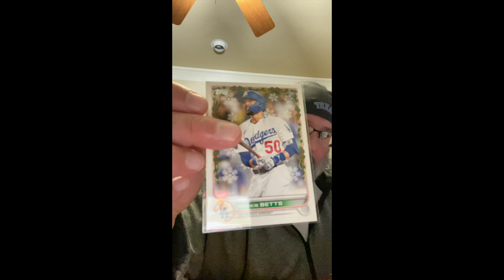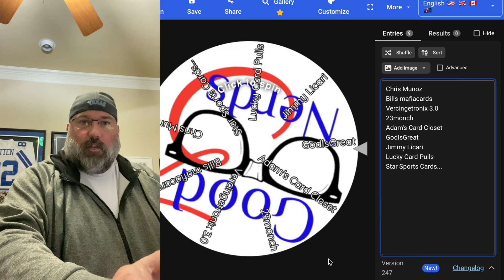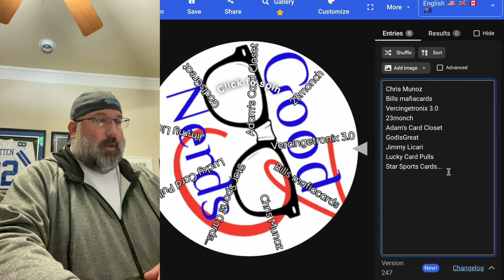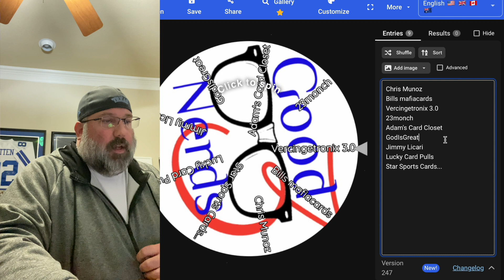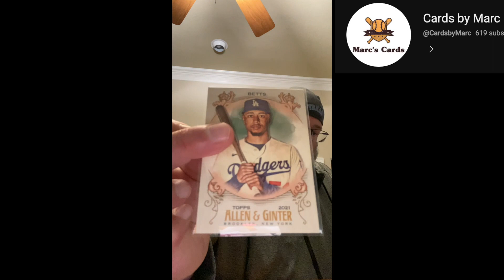Week 3 Home Run Challenge Contest WINNER!!!!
To qualify, you must be a public subscriber to the 3GoodNerds,  @CardsbyMarc   and  @doogiesdugout

Go check out Brad and Marc!

**ALL THREE CHANNELS ARE DOING WEEKLY GAWs and we hope you join in on the fun.

Thumbs Up and Comment with the keyword for that week AND comment whether you think my prediction that will will be right or wrong. The correct comments will be entered to win the weekly prize.

The comments must be made PRIOR to the chosen game.

Of note, edited comments will not be included.  I’m sure there aren’t any cheaters, but this way there will not be any disputes.  If you do edit your comment for whatever reason, just throw in a second comment with the # and prediction so there will be no doubt!

***More GAWs Are More Fun***
The weekly winners will be chosen for a second prize (TBD) and those winners will be chosen at the All-Star Break and the End of the Season.

Of note:
-All prizes will be sent in a plain white envelope.  No fancy shipping!
-For my GAW (not speaking for Cards by Marc or Doogie’s Dugout) the GAWs are open to folks outside of the US.

Normal Legal Jargon:
-Must be 18 years old or older or have parental permission.
-No guarantee of monetary values, etc.

This is solely to have fun with the community!

Good luck and I hope you decide to play along.